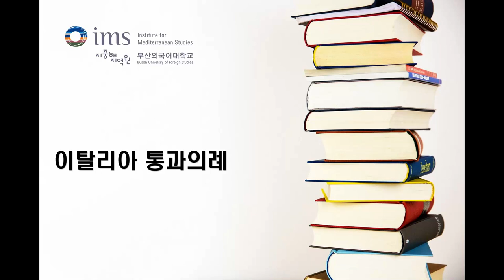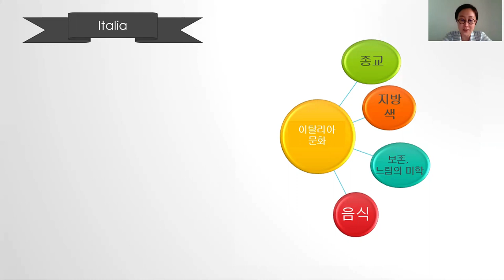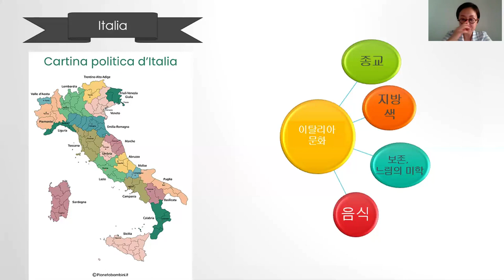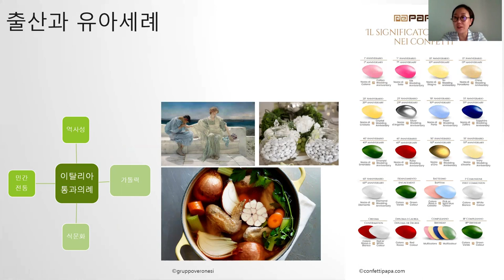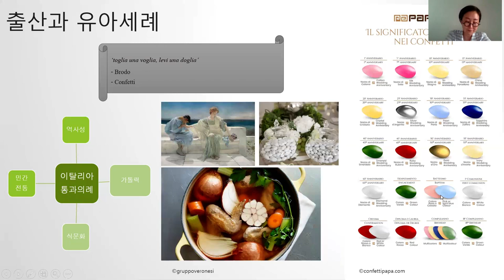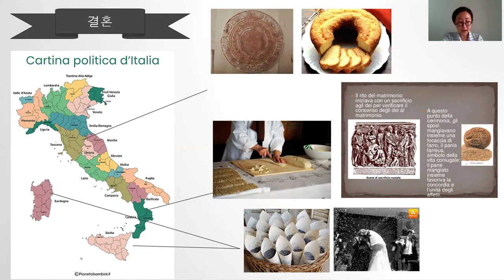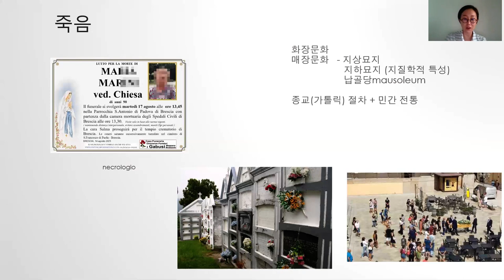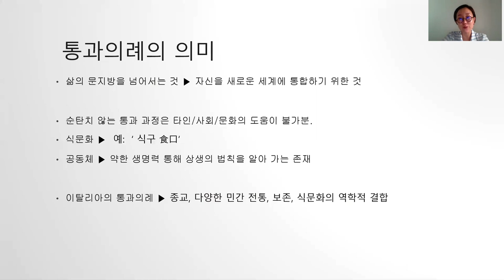김희정(부산외대)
지중해지역 통과의례와 의복 : 변화를 머금은 건강한 전통 이탈리아 통과의례